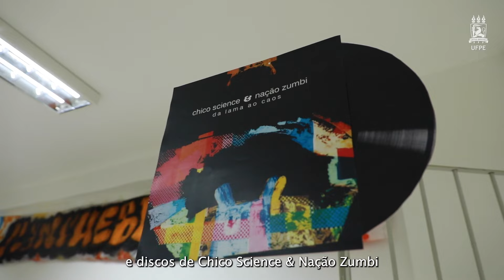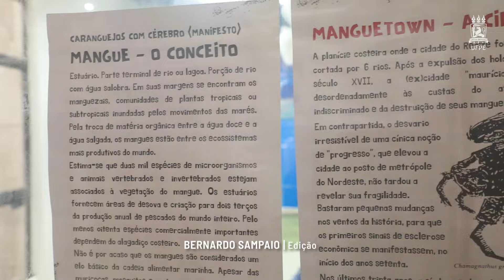Exposição fotográfica na UFPE rememora o legado do Manguebeat | Notícias do Campus #87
Os estudantes do 1° período do curso de Cinema e Audiovisual da Universidade Federal de Pernambuco montaram a exposição fotográfica “Da Lama ao Caos”, cuja abertura foi realizada na última quinta-feira (14), no hall do Cinema da UFPE.

O conceito do evento explora a questão da desigualdade social, natureza e tecnologia na cidade do Recife e região metropolitana através do Movimento Manguebeat. A exposição é o resultado final da disciplina de Introdução à Fotografia, ministrada pela professora Fernanda Capibaribe.

Ficha técnica:
Reportagem: Amanda Dantas
Imagens: Rayman Phelipe
Edição: Bernardo Sampaio
Superintendente de Comunicação: Bruno Nogueira